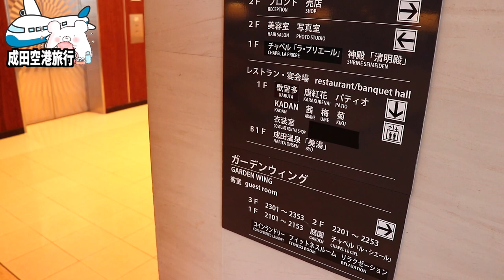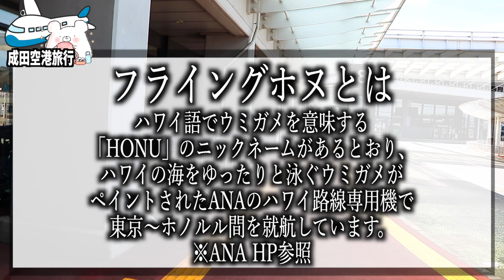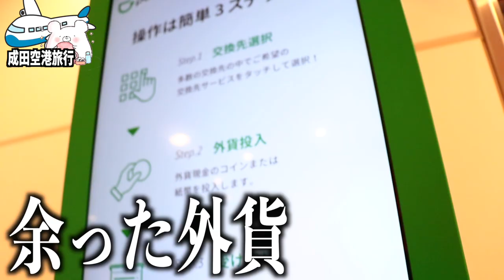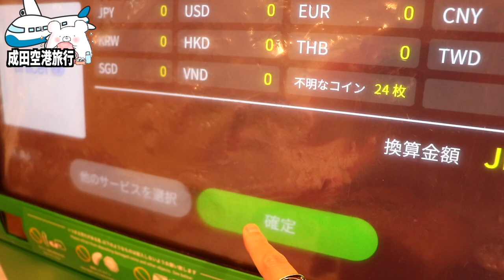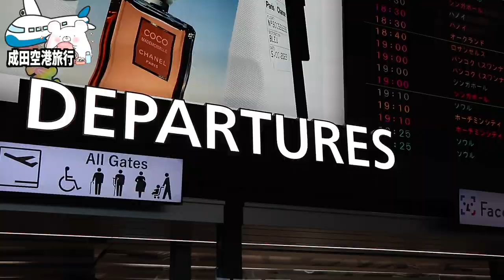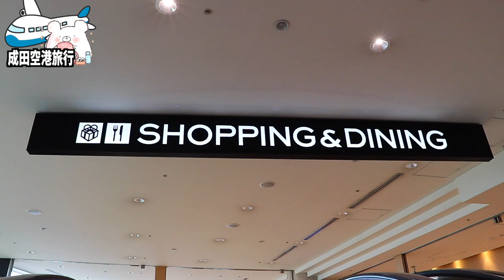【成田空港観光】フライングホヌ(ANA FLYING HONU)と超コスパが良い『アートホテル成田』〜part1〜【第1ターミナル 】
■ーーー2023年 成田空港編ーーー■